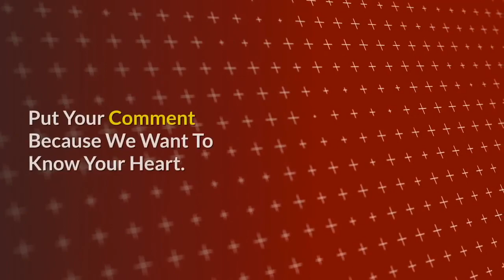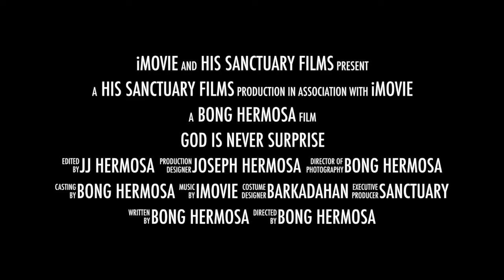GOD IS NEVER SURPRISE BECAUSE GOD IS IN CONTROL : His Sanctuary HK TV Channel - By Dr. Bong Hermosa.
God Is Never Surprise Because God Is In Control Shared By Dr. Bong Hermosa At The His Sanctuary HK TV Channel. In The Storm Of Pandemic, God Is In Control And God Is Never Surprise As Dr. Bong Hermosa Convey The Message To His Sanctuary HK TV Channel.